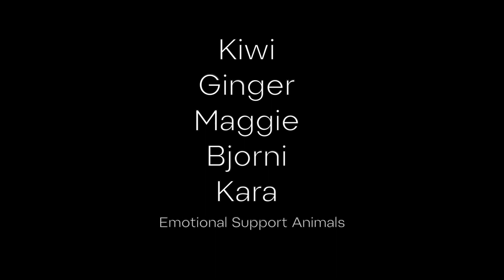A Conversation with Massenomics | Starting Strength Radio #63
Mark Rippetoe talks with Tanner and Tommy from @Massenomics about the cancelled Arnold Sports Festival in Columbus, OH and the state of business during These Trying Times of house-arrest and mass hysteria.

00:00 Intro to Massenomics
08:32 The Gym
12:17 The Shirts
17:47 The Arnold
28:05 The Cancellation
32:30 GloboGym Future?
42:21 The Arnold 2021?
48:31 Online frenzy
55:38 Equipment biz?
58:23 Overrated/Underrated